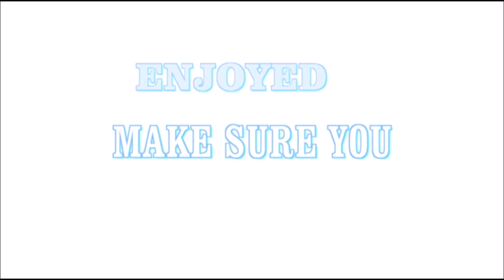Minecraft The Brine's - MORPH TRAPS ME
On this channel I do Minecraft, The Brine's RP, BedWars, Challenges, Hypixel Vids and LOTS more! This channel is kid friendly and has NO swearing.